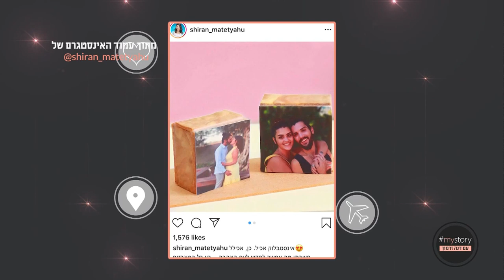הפינה המתוקה - רעיונות ליום האהבה | מתוך התכנית my story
מתוך התוכנית my story עם דנה זרמון
רעיונות למארזים וקינוחים ליום האהבה,
חלק מהמתכונים נמצאים באנסטגרם וחלק כאן בערוץ,
הכנתי לכם פלייליסט שלםםםם של קינוחים ליום האהבה!!!

לייק אם אהבתם את הסרטון ולא לשכוח להרשם לערוץ אם אתם עדיין לא רשומים😜